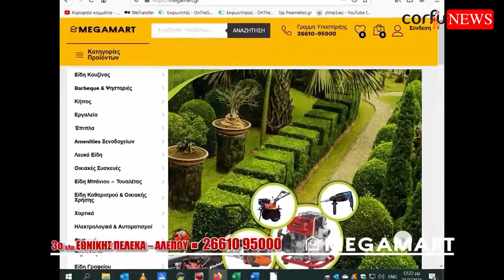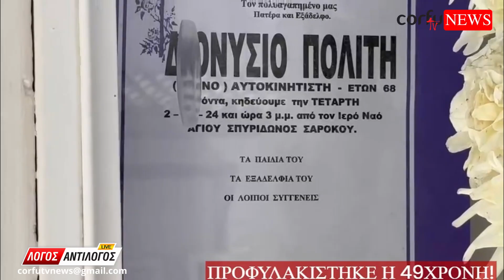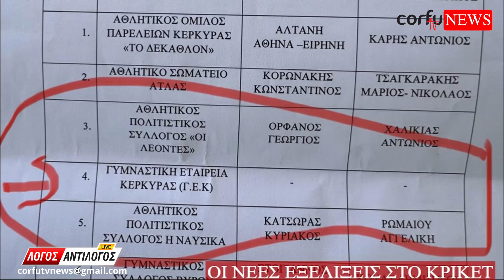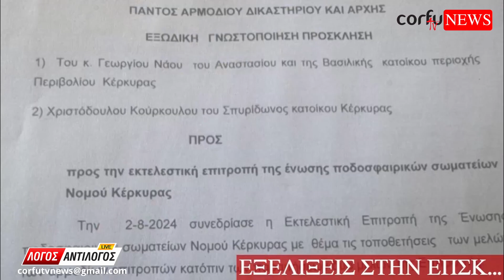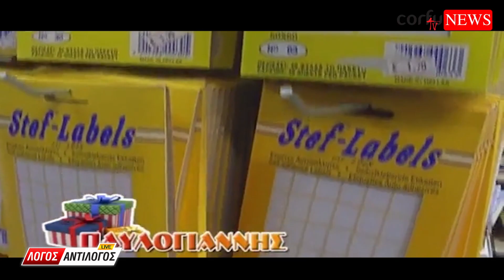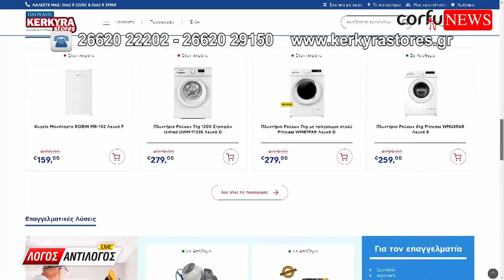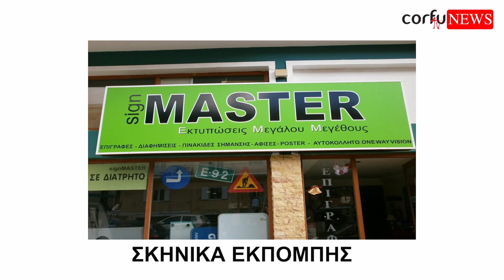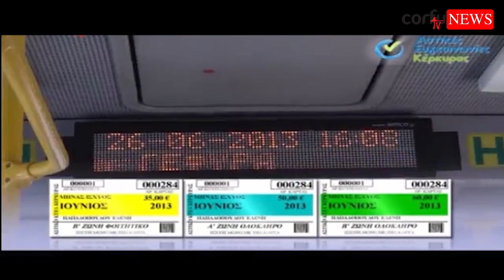ΛΟΓΟΣ ΑΝΤΙΛΟΓΟΣ 3/10/2024